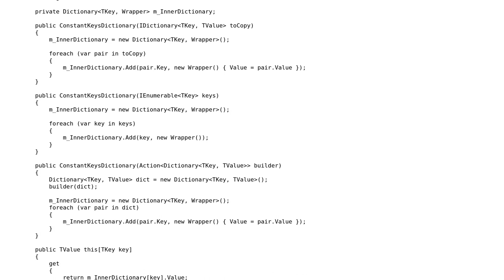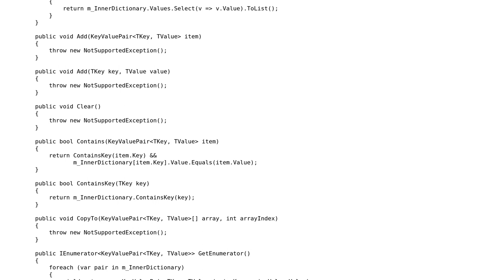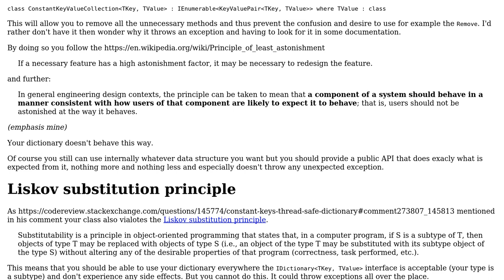Code Review: Constant keys thread safe dictionary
With thanks & praise to God, and with thanks to the many people who have made this project possible! You are responsible for your own actions.